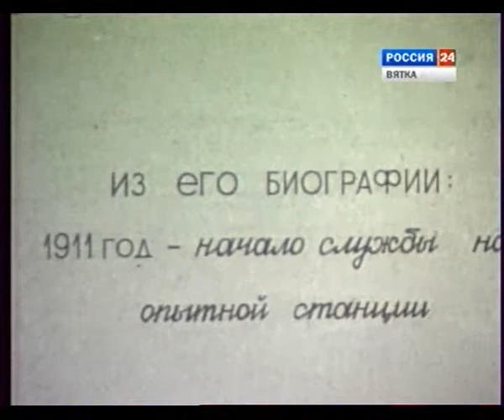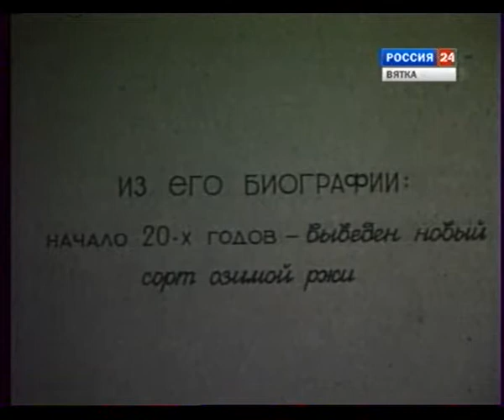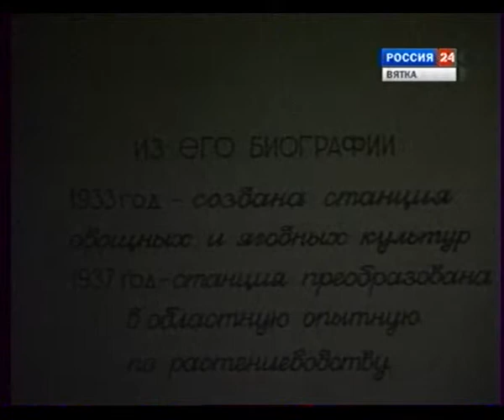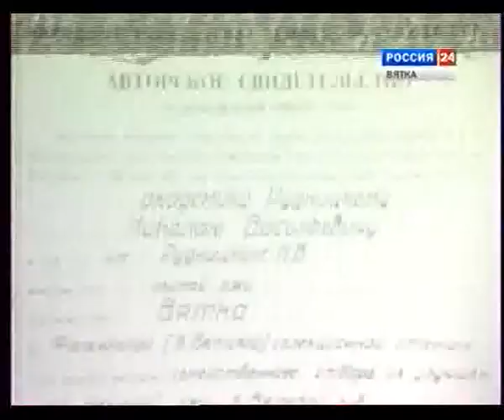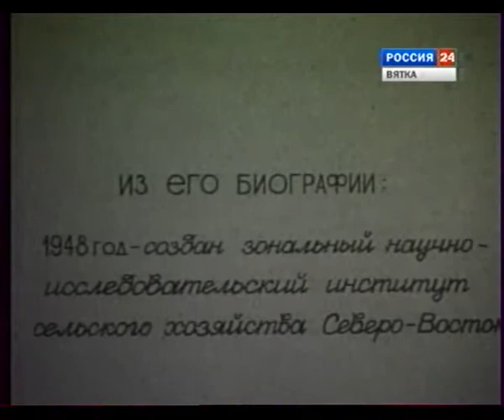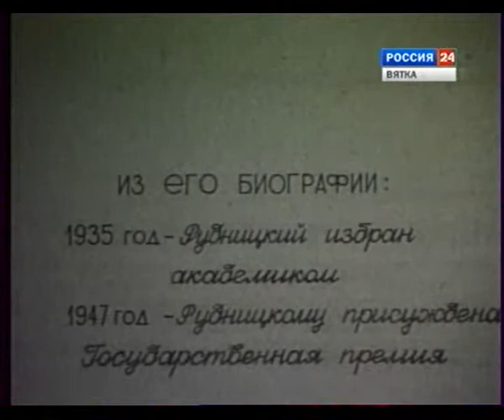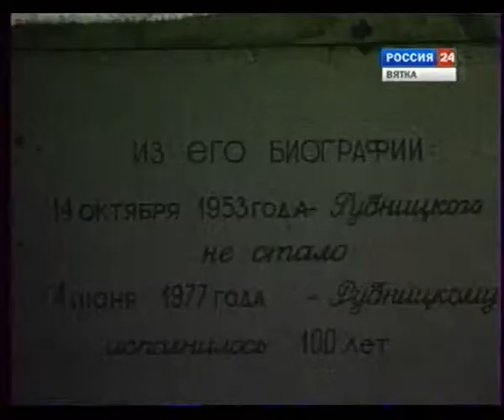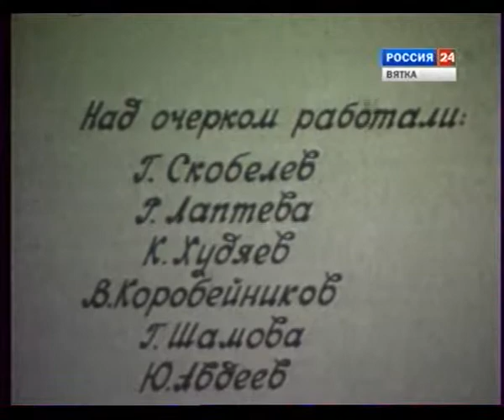1977. Академик Рудницкий